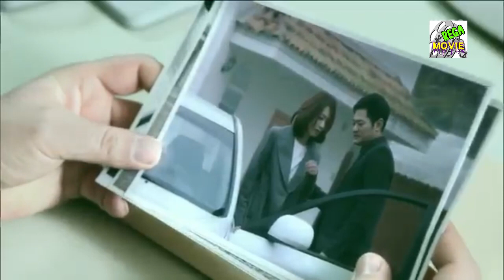Makin Seru Kawin Kontrak part3 || engl sub | alur cerita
ini bukan dramanya ya tetapi hanya alur cerita film, alur cerita drama,
spoiler alert !
Mohon Maaf Jika ada salah penulisan nama atau penyebutannya

editing : Rega movie
Narasi : Nurul & fosil